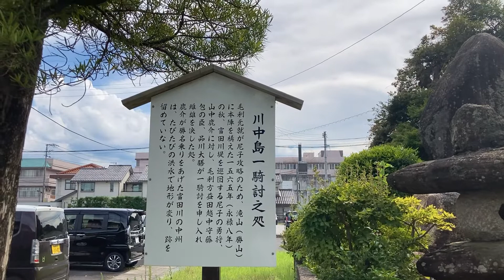山中鹿介・品川大膳 川中島一騎討ちの碑 島根県安来市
川中島一騎討ちの碑

駐車場なし

下記説明は、安来市観光ガイドより

安来市立病院北側に近い洞貫川べりに碑が建っています。

　ここは尼子の忠臣山中鹿介幸盛と棫木狼介勝盛（たらぎおおかみのすけかつもり）が富田川の川中島で一騎討ちを行った場所。 木狼介とは、毛利元就の武将・石見国益田七尾城主藤包の家臣品川大膳という豪勇の武士が、鹿介との一騎討ちのため改めた名前です。
　永禄8年（1565）富田城は毛利の大群に包囲され、かつて中国地方の「十一州の太守」とまで云われた尼子氏が籠城していました。城内の食糧も窮迫していたこの時期に、狼介は鹿介に戦いを挑みます。
　この挑戦を受けた鹿介は、窮地に追い詰められながらも見事に狼介を討ち取り、「見事出雲の鹿が石見の狼を討ち取ったるぞ」と勝名乗りを上げ、味方の士気を高めました。

★木狼介勝盛…どうしてこんな名前にしたのでしょう？
　木の新芽を鹿が食べると角が落ちると云われており、また「鹿」に勝つ獣は「狼」であろうという考えからで、「勝盛」は「幸盛」に対して必ず勝つという願掛けの語呂合わせ。鹿介を必ず討ち取るという大膳の決意を表した名前であると云われています。